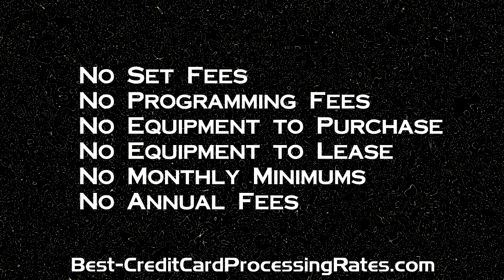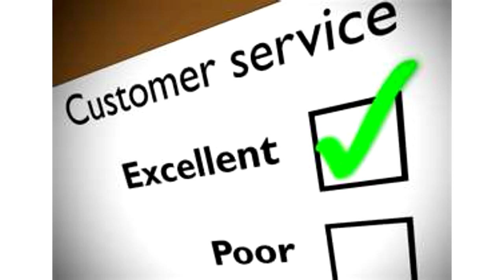Greensboro Merchant Account Card Processing Services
Our rates start at 0.00%. We are Best-Credit Card Processing Rates.com and we proudly service Greensboro North Carolina. We are your local merchant account credit card processing service leader.  Credit Card Merchant Services are our primary focus.  We work with new account set ups as well as existing merchants.
Our goal is to bring you 100% customer satisfaction.  We hope to do this by:  1)Offering the lowest card processing entry costs.  2) Delivering the lowest monthly card processing fees via wholesale interchange plus.  3)  Showing off our 24/7 in-house stateside customer service support.
We have no problems customizing your merchant processing needs to your business needs.  Custom solutions are available for restaurants, petroleum stations, government, hotel lodging, medical office, law office, mail order, telephone order, online store, wireless processing, e-commerce, business to business, and high risk merchants.
MERCHANT FRIENDLY: No Set Up Fees, No Programming Fees, No Equipment to Purchase, No Equipment to Lease, No Monthly Minimums, No Annual Fees, No Contracts, No Rate Increases, No Undisclosed Fees, Contract Buyouts Available.
Accept Visa Mastercard Discover